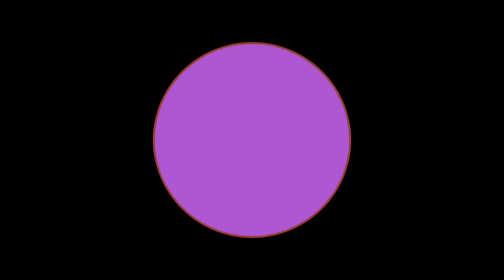Etch - Chill Beats to Read, Focus, or Carve Your Initials Into The Cosmic Background Radiation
Made with Ableton Live and Max for Live. It transfixes you, and when you look away, it leaves its mark.